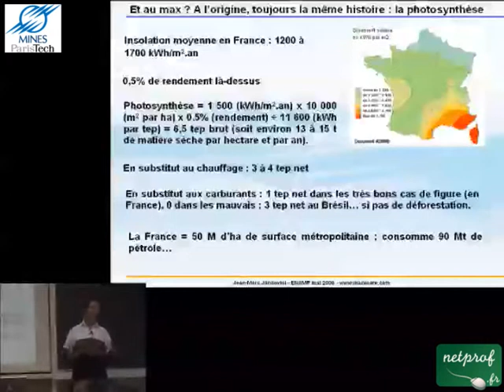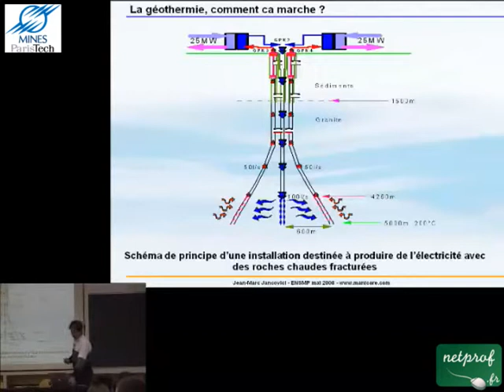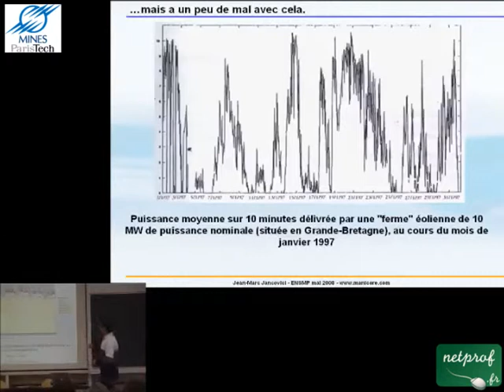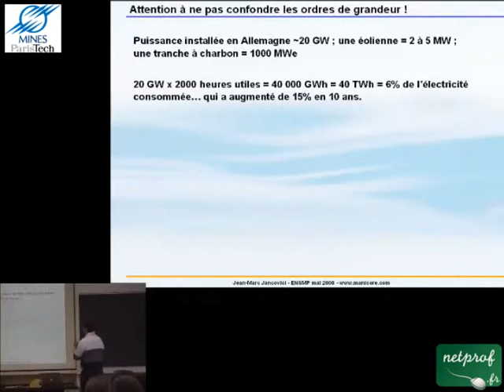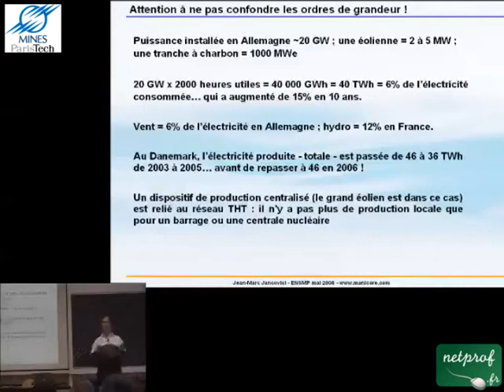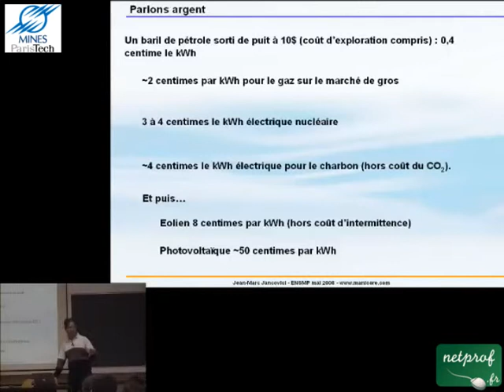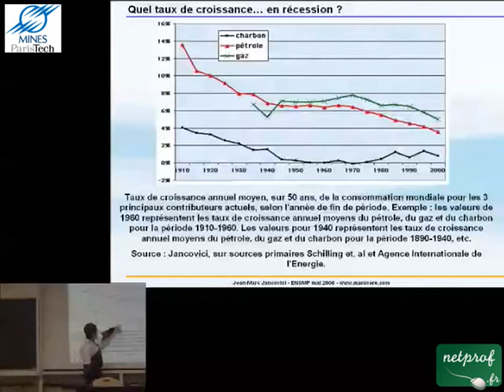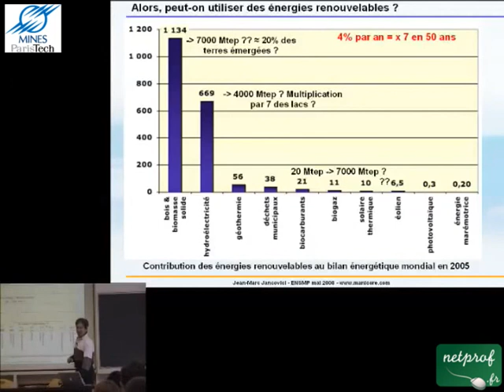7 Eole, au secours (les renouvelables) : 2eme partie